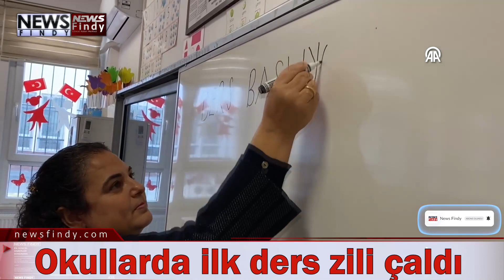Okullarda ara tatil sonrası ilk ders zili çaldı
Tatilin sona ermesiyle kentte 76 bin 519 öğrenci, sabahın erken saatlerinde okullarına geldi.
Mehmet Akif Ersoy İlkokulu öğrencileri, ders zilinin çalmasıyla sınıflarına girdi.
Velilerden Serkan Göğüş, ara tatilin ardından çocuklarını okula getirdiklerini belirterek, tüm öğrencilere başarı diledi.